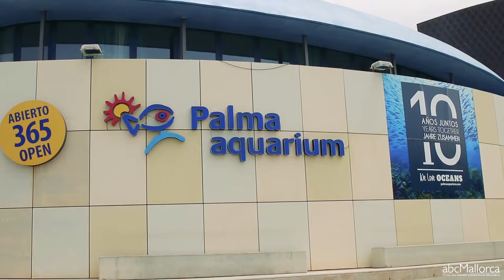Playa de Palma, Mallorca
Welcome to Palma Beach. Currently undergoing a renaissance, this stretch of coastline next to Mallorca’s capital city has something to appeal to everyone – and is improving all the time.

Busy, cosmopolitan and soaked in sunshine: this is Playa de Palma. Thanks to a multimillion euro investment from Spain’s government, work has been underway for some years now in the zone stretching from Can Pastilla just south of Palma, to S’Arenal further southeast. The plan is ambitious: reinventing Palma Beach as a quality urban beach resort to rival that of Miami or Barcelona.

One of Mallorca’s biggest holiday resorts, this 6km-long beach is enjoying an upgrade of its many hotels, bars, cafes, restaurants and shops. Alongside the more upmarket feel, there is much to attract visitors here. The airport and the cultural heart of Palma, plus attractions Palma Aquarium, Aqualand waterpark and large mall FAN Mallorca Shopping are all within very easy reach.

Then, of course, there’s the sparkling Mediterranean Sea and the expanse of golden sand in this, the sunniest corner of Mallorca. Take a stroll along the promenade past a string of four-and-five-star hotels, and see life going on all around you in colourful city beach resort Playa de Palma.

Credits:
An abcMallorca Production Video – Giving you the best experience of Mallorca
Photographer: Sara Savage
Video: Estefania Duran